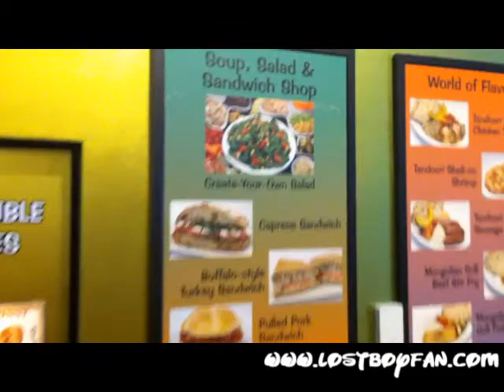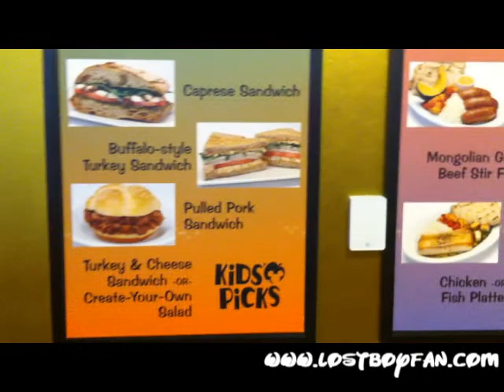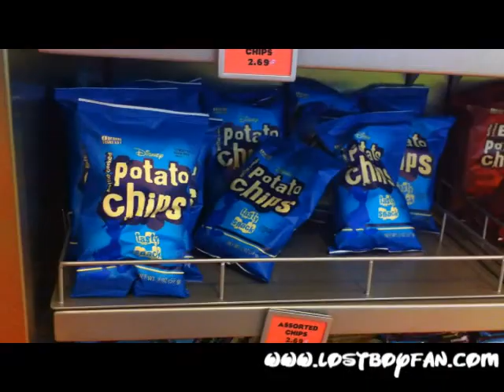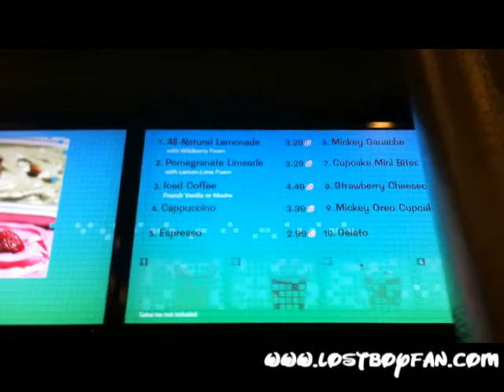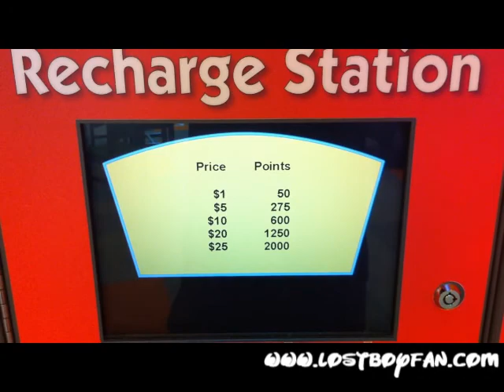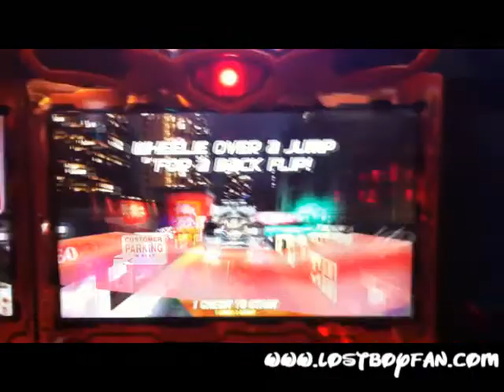Disney's Art of Animation Resort (Part 03)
Here is Part 3 of 8 for Disney''s Art of Animation Resort located at the Walt Disney World Resort in Orlando, Florida! Take a tour with Luke the Caretaker and see the sights and here the sounds of this one of a kind resort.

*LostBoyFanVids is not associated with the Walt Disney Company in any way, our videos are strictly for the fans of Disney and the other theme parks themselves, No copyright infringement intended, all music rights go to the rightful and respectful owners*